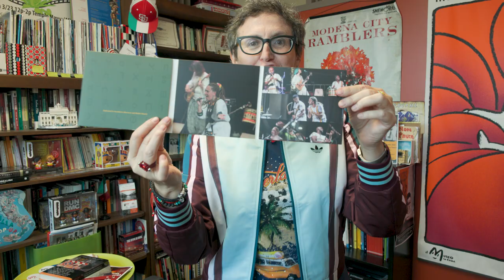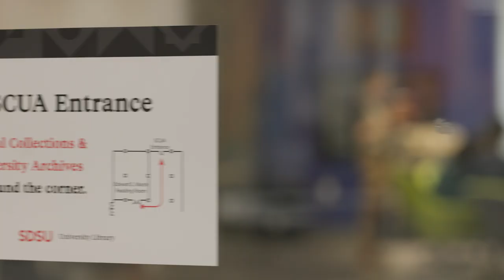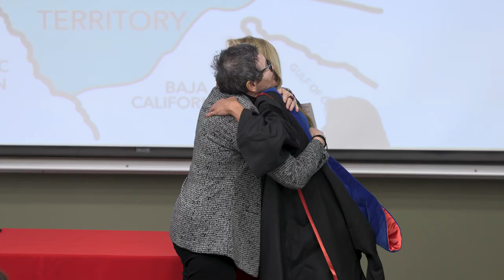Distinguished Faculty Awards 2024 - Dr. Clarissa Cló